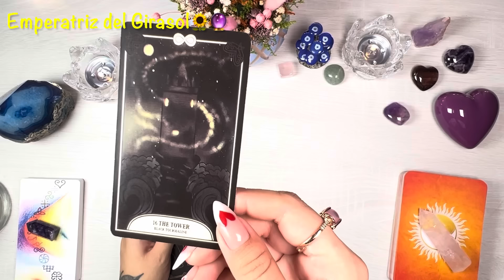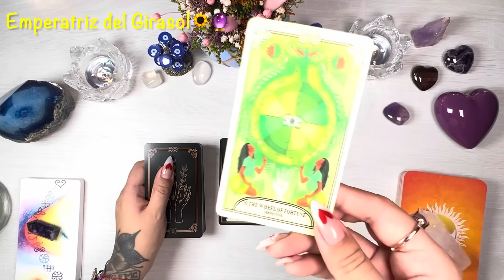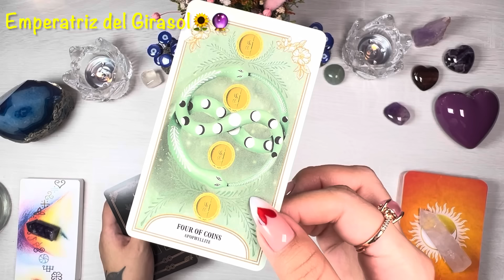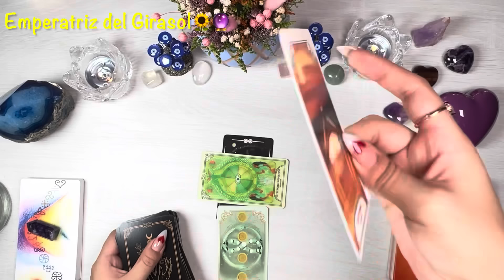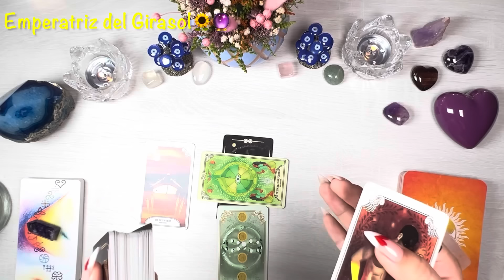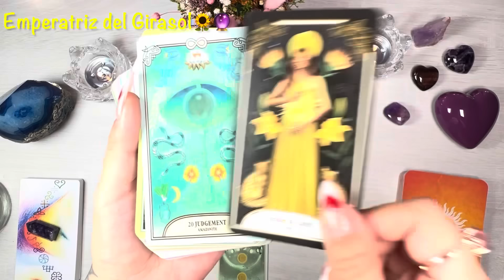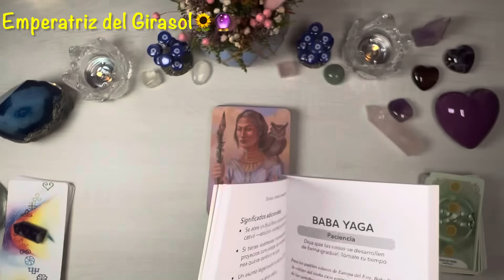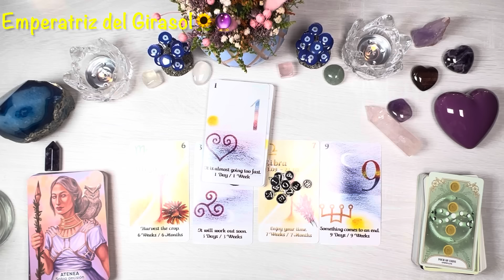TAURO 🔮 UNA MUERTE Y UN RENACIMIENTO, UN PODEROSO COMIENZO LLEGA, ALGUIEN CAE A TUS PIES🌟